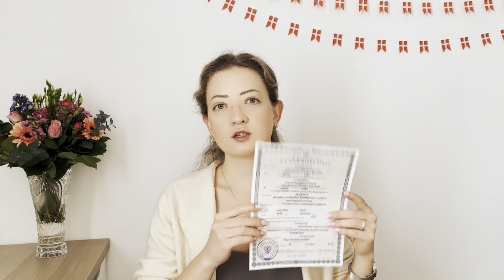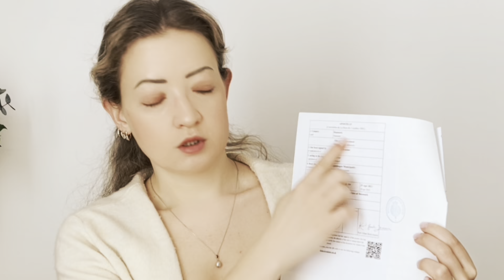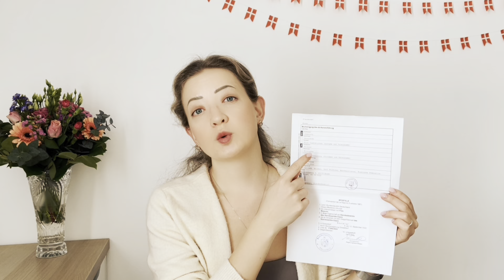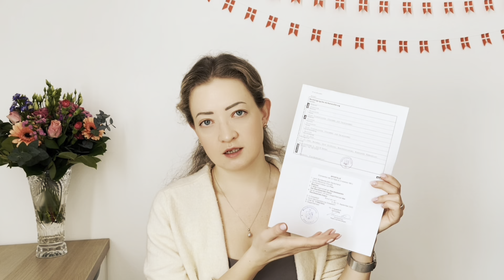Что такое апостиль?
Апости́ль (фр. apostille) - международная стандартизированная форма заполнения сведений о законности документа для предъявления на территории стран, признающих такую форму легализации. Штамп «Апостиль» ставится на оригиналы и копии документов.

Тайм коды
00:20  Что такое апостиль
00:52 Не все страны присоединились к Гаагской конвенции
01:45 Апостиль в загсе по месту выдачи свидетельства
02:00 Когда апостиль не нужен
02:25 Апостиль можно поставить по доверенности
03:37 Нелья апостилировать документы в консульстве
04:11 Госпошлина
05:28  Мой личный опыт

Хочешь свадьбу в Дании?